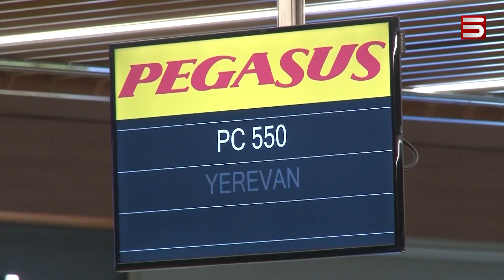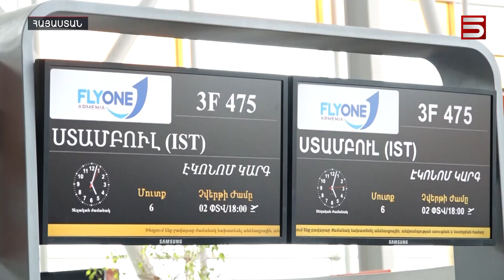Ստամբուլ մեկնած հայերին դիմավորել են քաղցրավենիքով. թուրքերը գալիս են «աղքատ, փոքր Հայաստան»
Վահան Քերոբյանը վստահեցնում է, որ  թուրքերը կապիտալ ունեն Հայաստանում, անշարժ գույք, ընկերություններ: Քերոբյանը այդ մասին հայտնում է Ստամբուլ-Երևան չարթերային չվերթի մեկնարկից մեկ օր անց: